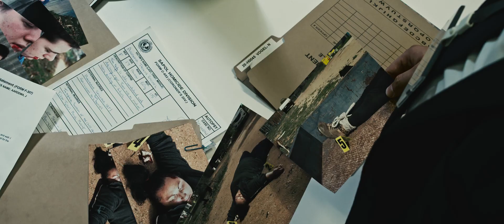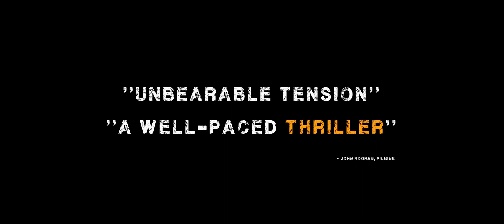ROADKILL Official Theatrical Trailer || Soul Stone Pictures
A thief operating along the highways of rural Australia gets caught in the crossfires of an ongoing police investigation after he mugs a serial killer.